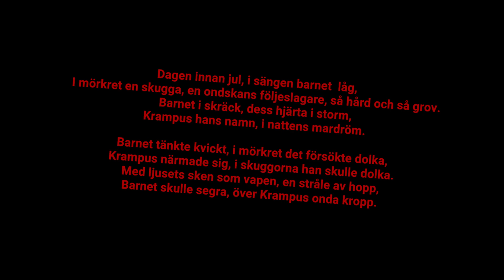Yulefroyd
Author Bladderbloat